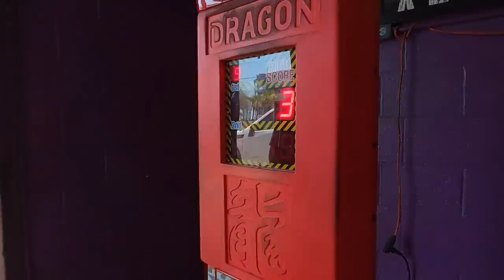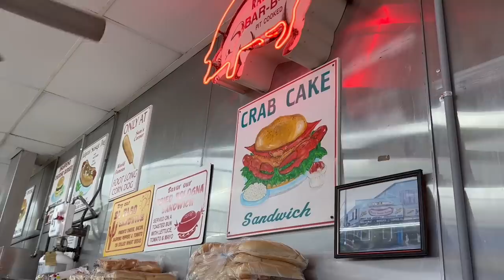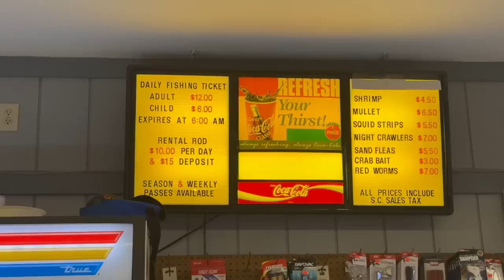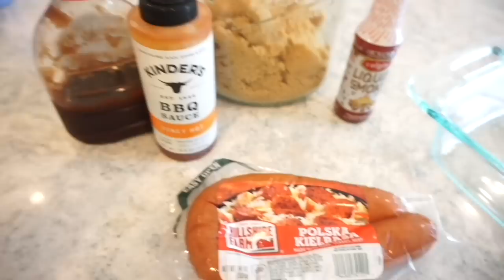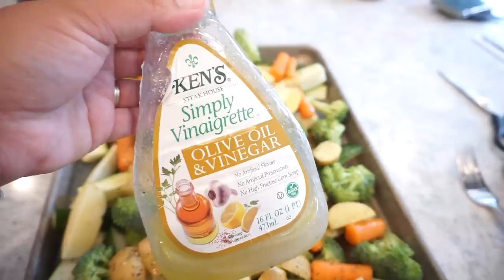SUMMER FUN WITH FAMILY AND THE EASIEST CROWD PLEASING RECIPE | DAY AT THE BEACH AND COOKING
MY CHEESE GRATER
MY 4 PIECE BOWL SET WITH POUR SPOUTS
PYREX MEASURING CUPS
SILICONE BAKING MATS
POTATO MASHER
GOLD MEASURING CUPS